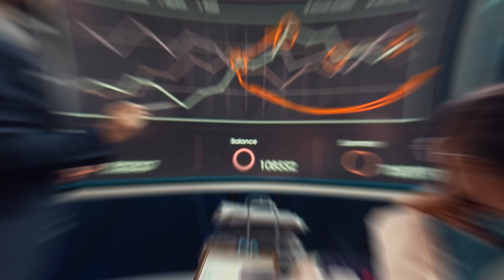Zoho Creator Custom Solution VS Off The Shelf App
Unlock the full potential of Zoho with our free training and support packages

My Book